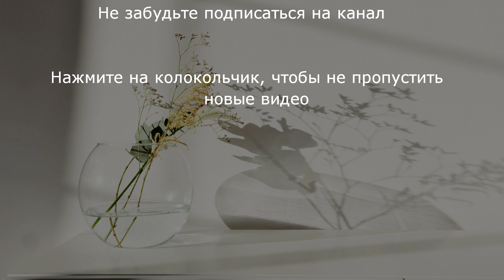Стихи Таша Снегова "Не для тебя" Читает: Городинец Сергей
Читаю стихотворение  "Не для тебя" Автор Таша Снегова

По волосам мне проводит рукой
И обнимает так нежно за плечи.
Это не ты, это кто-то другой,
Он - моё время, которое лечит.
Счастье, ты знаешь, легко потерять,
Пренебрегая им снова и снова.
Вот я уже улыбаюсь опять.
Не для тебя, для кого-то другого.
Замок построен на месте руин,
В нём я живу, разделяя минуты,
Но не с тобою, а с кем-то другим,
Наши давно поменялись маршруты.
Жизнь - это поезд, мы мчимся на нём,
Значит, все судьбы подобны вагону.
Я отдаю то, что в сердце моём,
Но не тебе, а кому-то другому.
Если от прошлого - только бегом,
Этим стихом я прощаюсь навеки.
Он о тебе, не о ком-то другом,
Мной не любимом уже человеке.
Таша Снегова